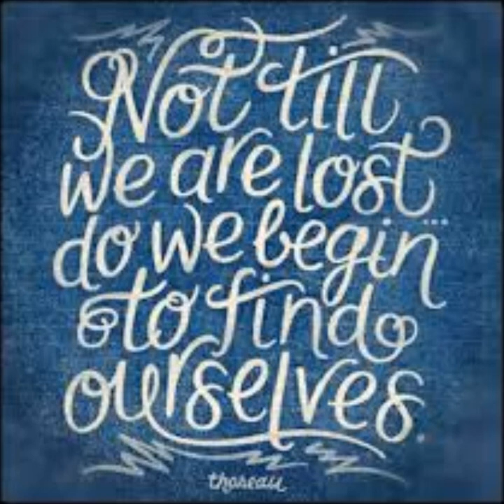Tha Grim ft purple emperor - everybody's lost